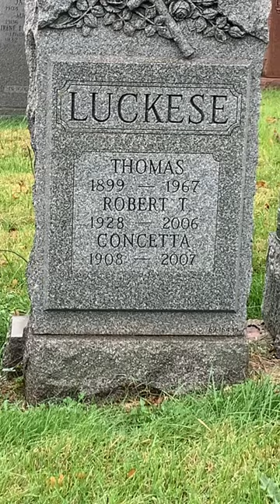Tommy Lucchese’s Grave (December 1, 1899 – July 13, 1967)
Thomas Gaetano Lucchese (December 1, 1899 – July 13, 1967), sometimes known by the nicknames "Tommy", "Thomas Luckese", "Tommy Brown" or "Tommy Three-Finger Brown" was an Italian-American gangster and founding member of the Mafia in the United States, an offshoot of the Cosa Nostra in Sicily. From 1951 until 1967, he was the boss of the Lucchese crime family, one of the Five Families that dominate organized crime in New York City.